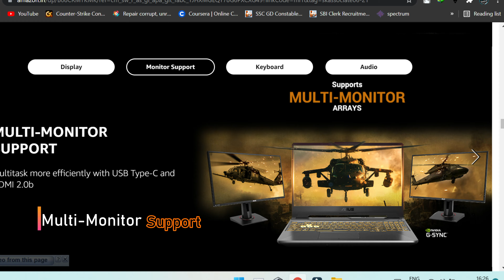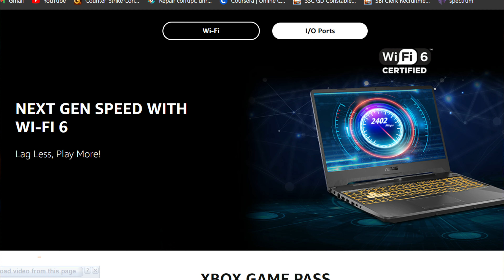Budget gaming laptop under 60k, Asus TUF F15 Gaming laptop at 60,000rs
In this video you will se unboxing of budget gaming laptop around 60k
ASUS TUF F15:

This laptop comes with excellent features which is makes this laptop best under 60k-70k
_Features:
Display: 144Hz @1080p
Ram: 8GB of ddr4 ram
Graphics: GTX 1650 Ti 4gb ddr5
Keyboard: RGB Aura
Processor: Intel i5 10th gen
Storage: 512Gb ssd, Upgradable with 1 ssd slot and 1hdd slot(2.5'')
Extra feature: Durable with military grade certified

You can check this laptop here: